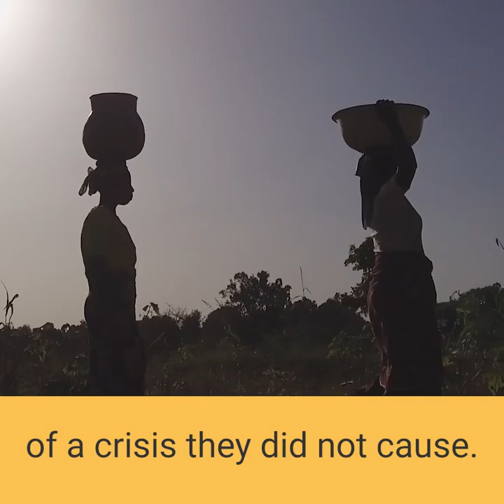Quakers' statement for COP26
Quakers in Britain are calling for just solutions to the climate crisis and encouraging Friends to join the global day of action on Saturday 6 November, in a statement published in advance of the UN COP26 climate negotiations.